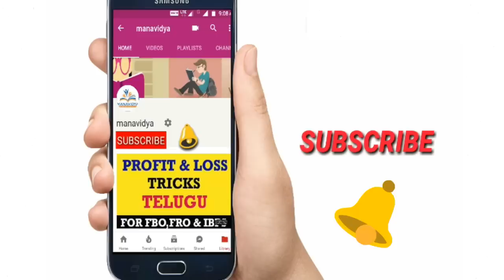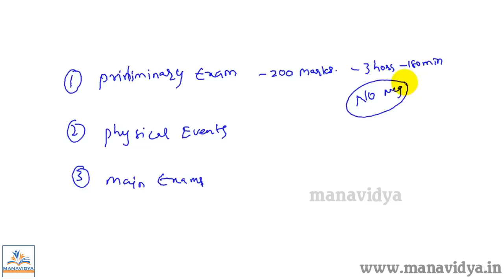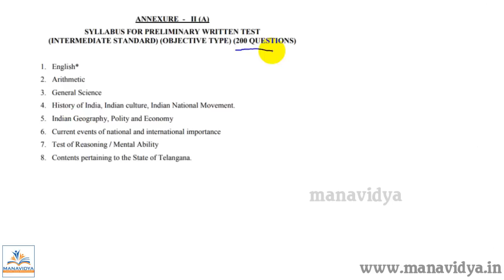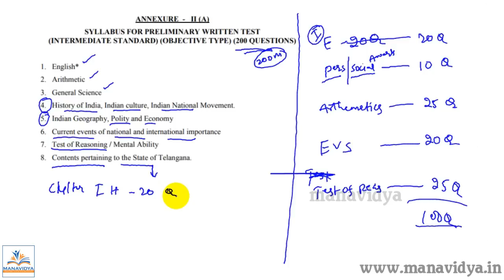Ts Constable Preparation Tips and Exam Analysis by manavidya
Recently Telangana Government announced 3897 police constable valencies in police department. This notification will be release soon. So you should start preparation for this examination. We are explained previous question paper analysis and preparation tips.